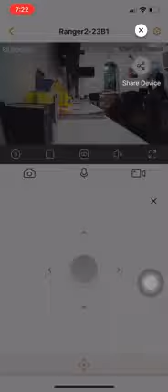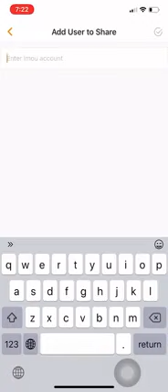ranger 2 - Device Sharing ေပးနည္း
မဂၤလာပါ
က်ေနာ္တို႔ SHWE LA WUNN မွ
IMOU Ranger 2 ရဲ႕ ဖုန္းေနာက္တစ္လံုး ခ်ိတ္ဆက္နည္း Device Sharing ေပးနည္း
ကို တင္ျပေပးလိုက္ပါတယ္။အရမ္းလြယ္ရဲ႕သားနဲ႔ မလုပ္ၾကတာပါ။က်န္တာ နည္းနည္းေတာ့ အားစိုက္ၾကပါဦး။
Ko Myo Myint Aung
Shwe La Wunn CCTV